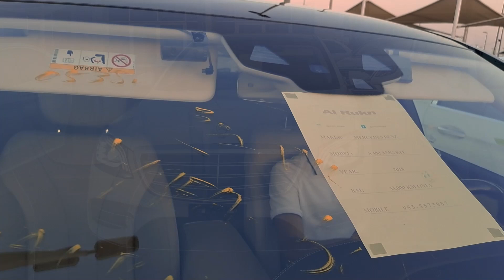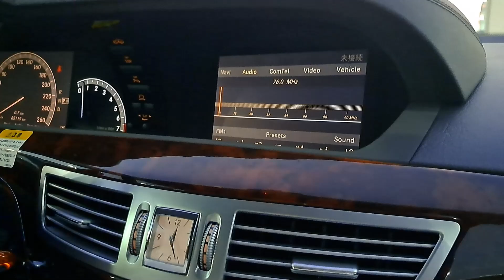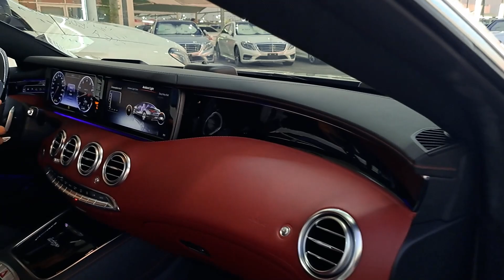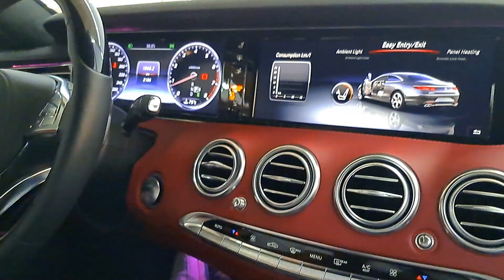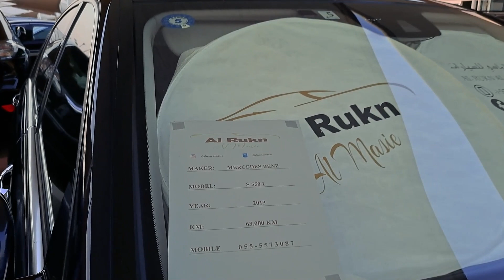A Visit to Used Mercedes Benz showrooms in Souq al Hiraj Sharjah UAE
Special thanks to Tour With Tahir & Mucis